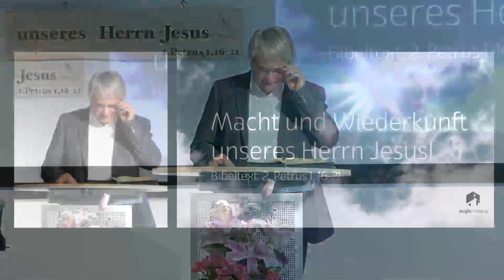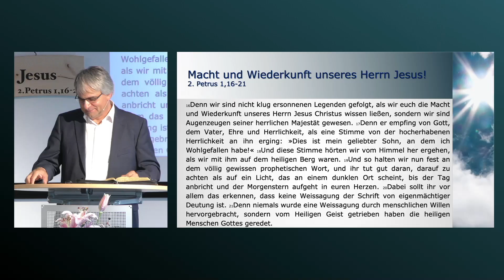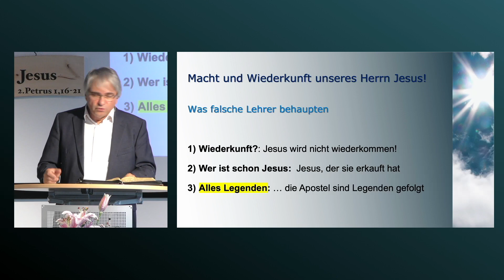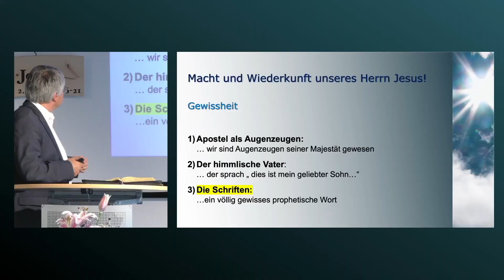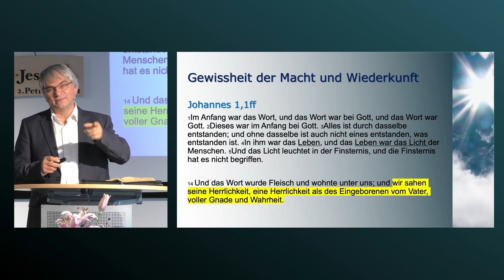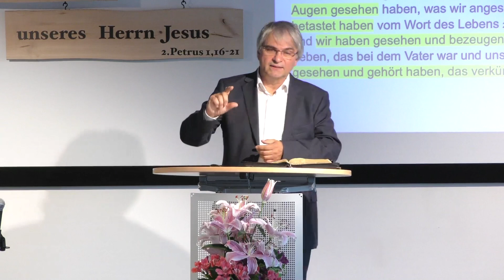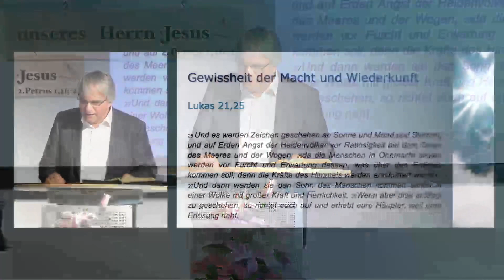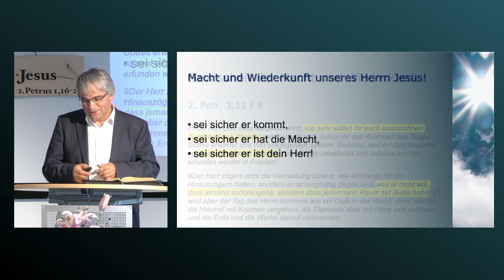Macht und Wiederkunft unseres Herrn Jesus // Viktor Penner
Bibeltext: 2. Petrus 1, 16-21